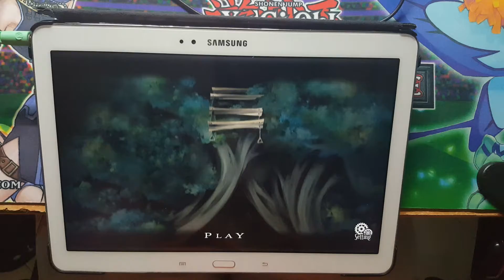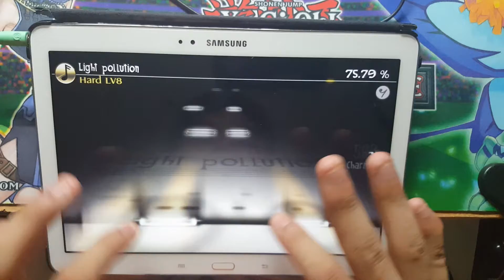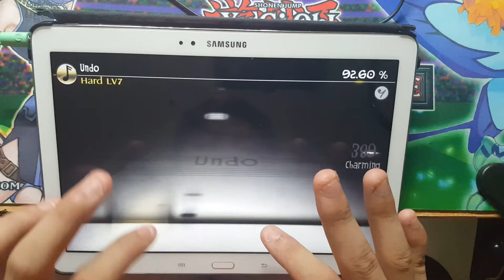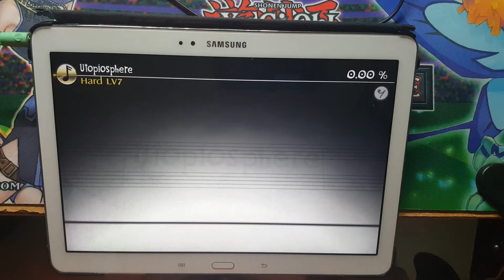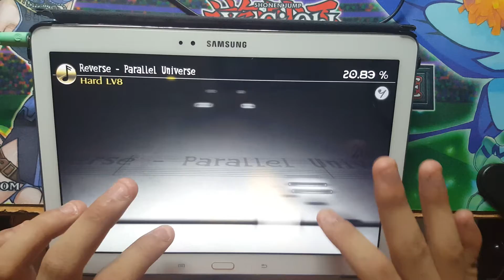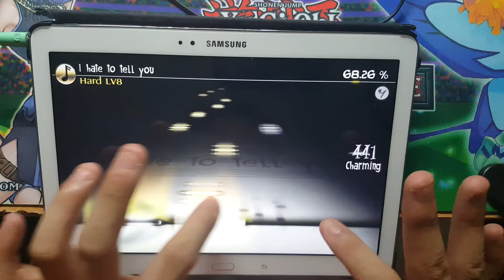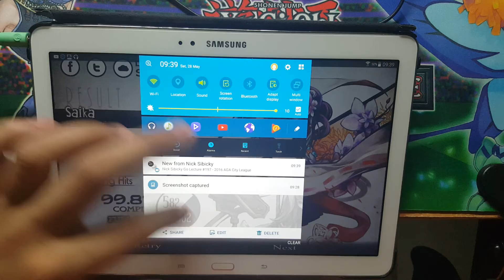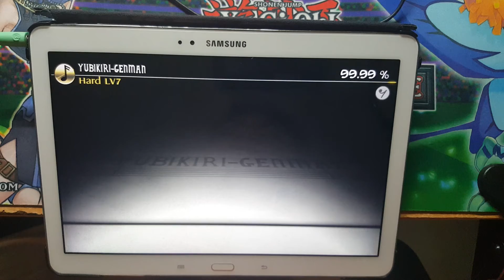JiroPlays Deemo's Collection 1A Part 2